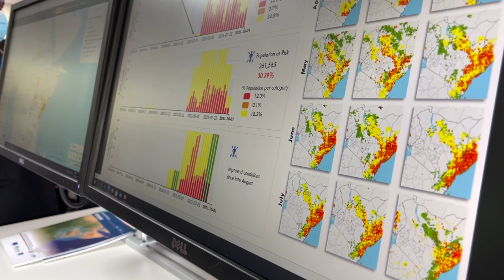Resource Video Opening of ICPAC